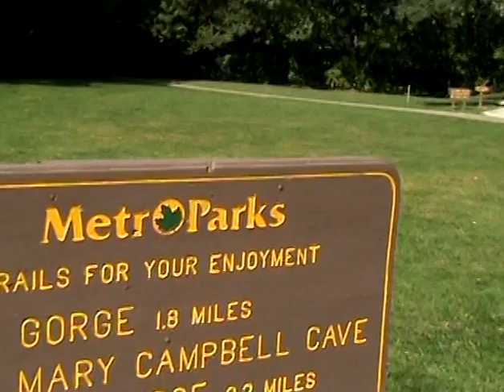2008 09 TIM'S PLACE, BOATING WITH MAXWELL'S